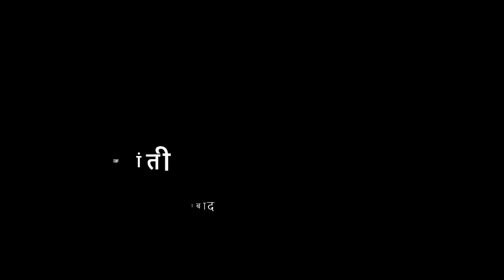5th | Parisar Abhyas 2 | उत्क्रांती | V-School